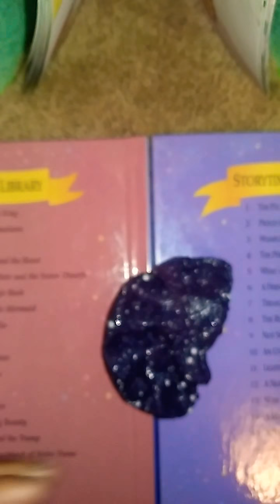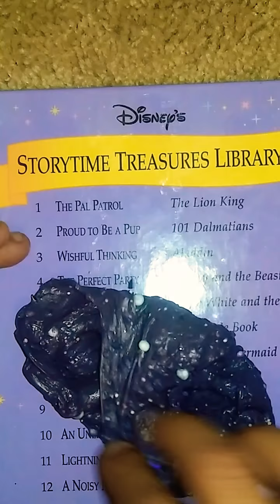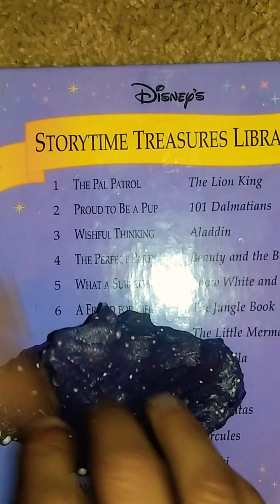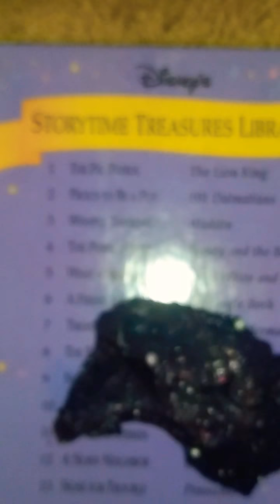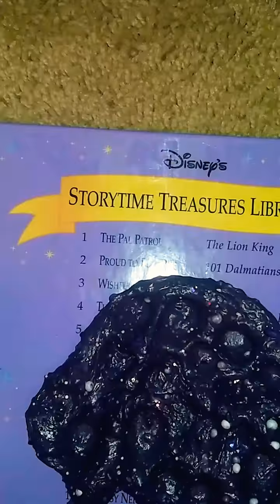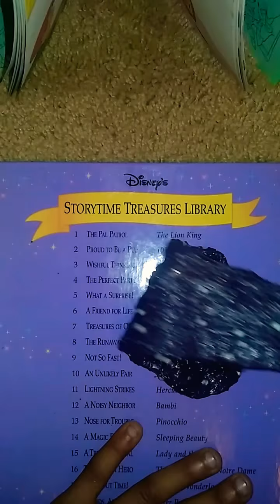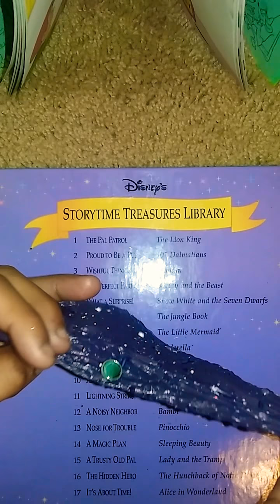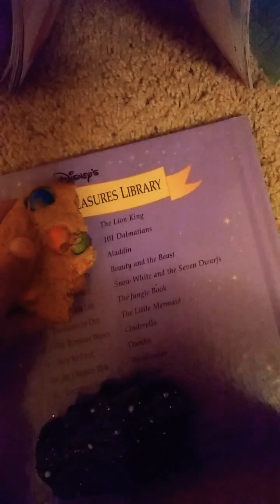Slime ASMR with Music 🎶 #2 💧💧💧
Add Us On Facebook: @Tayshon Williams & @Õtw Tris
We wrestle daily!! We also will do vlogs Pranks and More!!! TnT Nation!💯🔥💧

Music I used are:
Marshmello - Alone
Marshmello - Blocks

utm_source=google&utm_medium=cpc&utm_term=etsy_e&utm_campaign=Search_US_Brand_Google_HP_General-Brand_Core_General-Mobile_Exact[B]&utm_ag=A1&utm_custom1=a8b581cc-88d8-410c-8b53-a4ff69974e8c&gclid=Cj0KCQiAsK7RBRDzARIsAM2pTZ86avwcsUgQr44DI_Qc4mAxn4ivLNS9rLeqPkc49NqYieGXBLHbzvgaArw-EALw_wcB